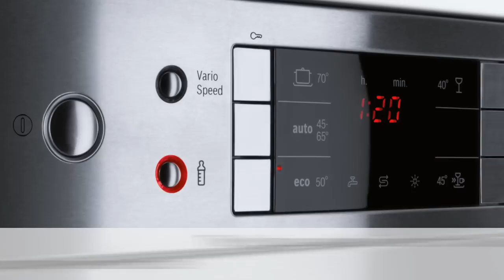Bosch Hygiene Option - For Ultra Hygienic Dish Washing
Bosch Hygiene Option raises the temperature of the rinsing water, making your dishes hygienically clean.

By raising the temperature of the rinsing water by up to 70°C, Hygiene Option kills off any remaining germs or bacteria on your dishes, giving you a peace of mind.